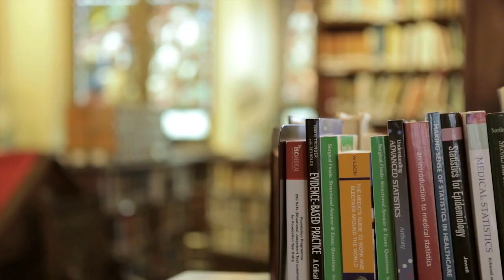Studying Law at Oxford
Find out about what it's like to study Law at the University of Oxford